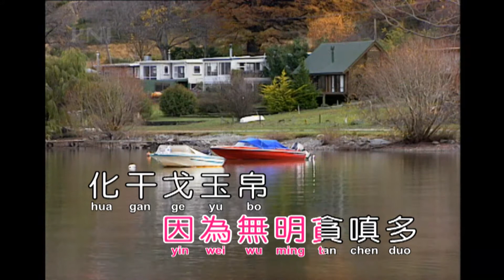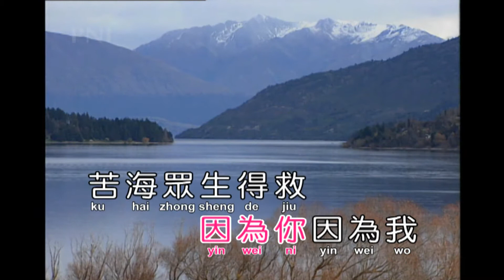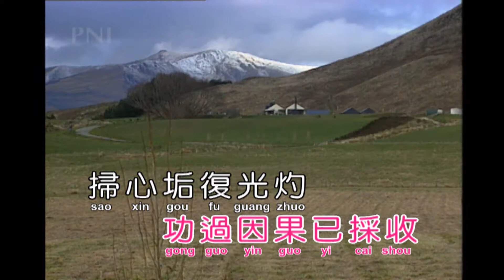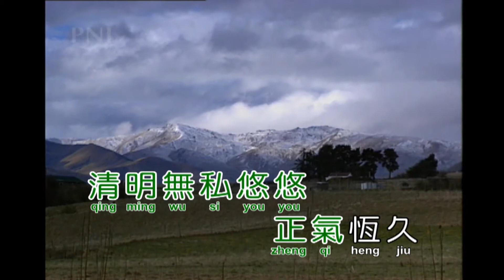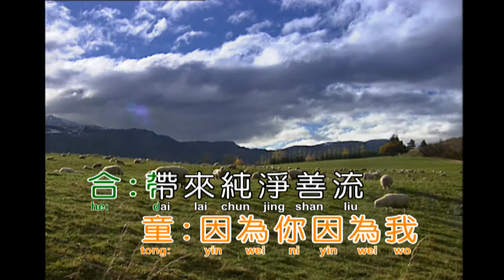F#3次 立愿成佛(因為你因為我)(演奏-女)